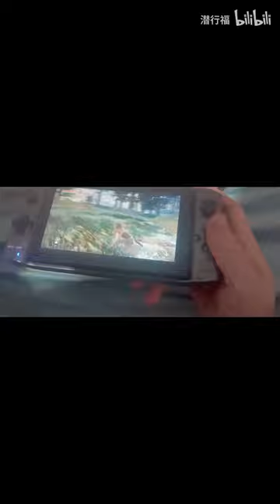GPD WIN3 Horizon Zero Dawn, sorry about it recorded via mobile phone...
And IGG campaign will launch at 15th Jan 10:00AM Beijing time, website will live on that time: